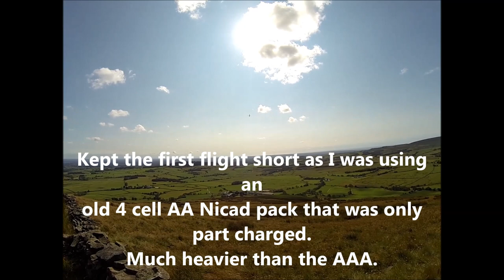Destiny....... Micro Floh XL